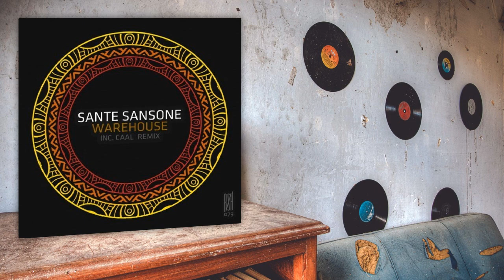Sante Sansone - Warehouse (Original Mix)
ᗍ Sante Sansone

ᗍFollow DTS & Prikaa Mixes

Youtube Channel based in Montenegro.

We do not own or claim the tracks  !
My only goal is to promote excellent & outstanding music. If you wish for a track to be removed just let us know.